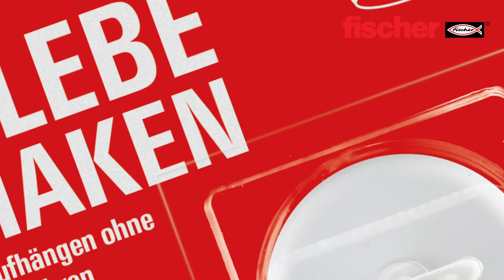Klebehaken: SO GEHT'S OHNE BOHREN!